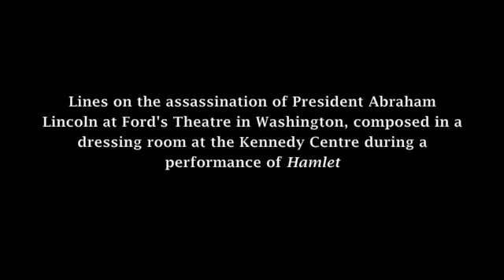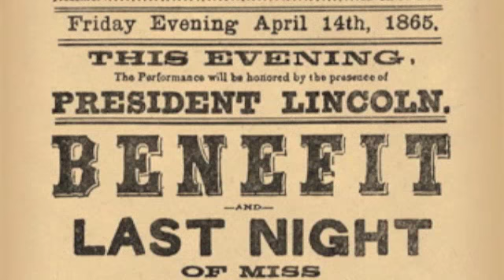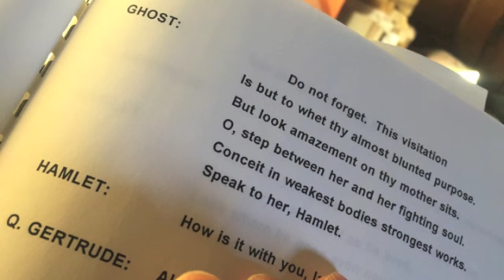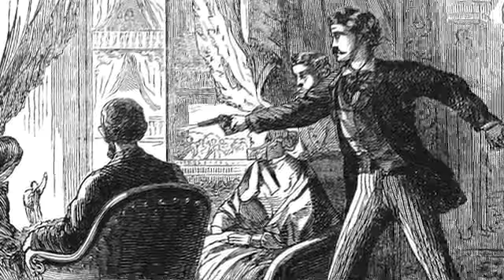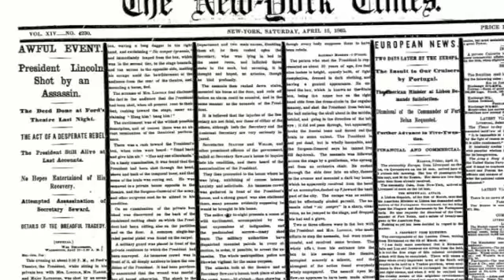Lines on the Assassination of President Lincoln by Edward Petherbridge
A poem by Edward Petherbridge.